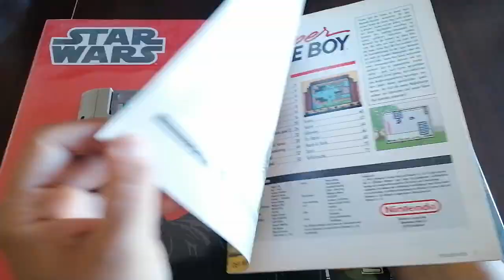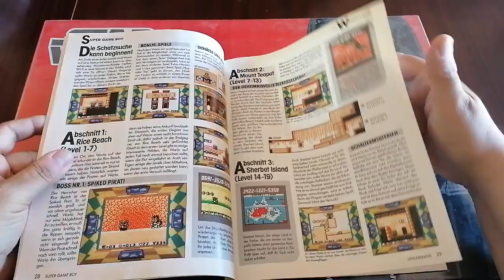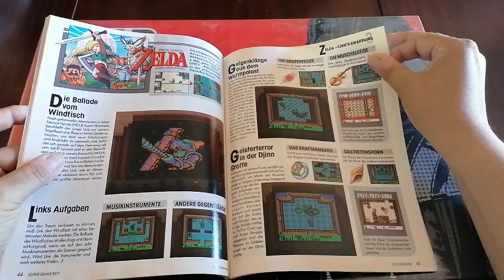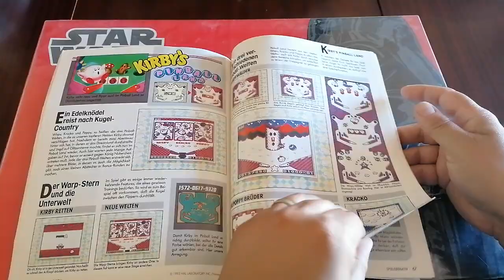Super Game Boy Livro de truques & Dicas